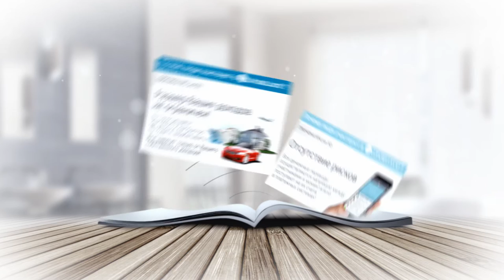14 причин, почему Саян выбрал проект Всем Миром Саян Косжан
Напоминаю, что ни один отзыв нашей команды не является поддельным или купенным! Регистрация под Саяна Косжан